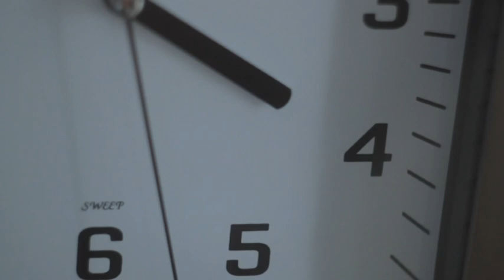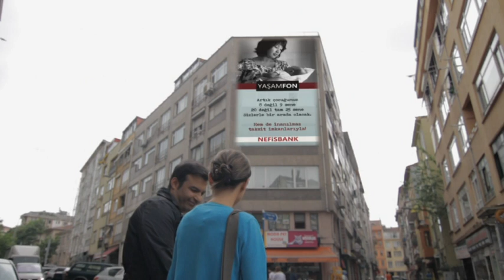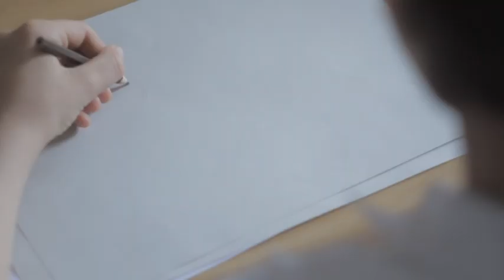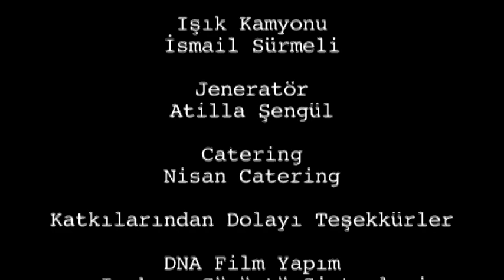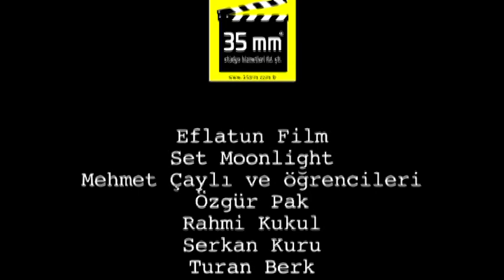Eski Koltuklar/ Old Seats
Yönetmen: Tanju Berk
Görüntü Yönetmeni: Serdar Ünlütürk
Ersin Karabulut'un "Eski Koltuklar" adlı öyküsünden uyarlanmıştır...
Oyuncular: Gökcan gökmen, Hakan Ka, Bertan Demet Ceylan ve Beyti Engin